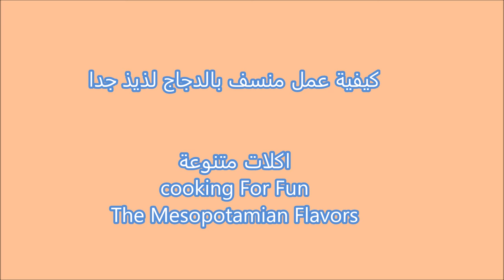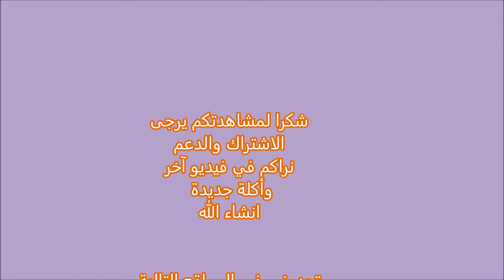طريقة عمل منسف الدجاج بالجميد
المكونات:
لسلق الدجاج
دجاجة كاملة مقطعة الى قطع صغيرة حسب الرغبة
١/٤ ملعقة صغيرة كركم
٢ ورق الغار
١ عود قرفة
٥ حبات هيل
٥ حبات من القرنفل
٥ حبات من الفلفل الاسود
ملح حسب الرغبة من الافضل ان لا تكون مالحة لان الجميد مالح
نصف بصلة
لعمل صلصة الجميد
 قطعة واحدة من الجميد
 ٤~٥ أكواب من الماء
٢ كوب زبادي سميك وحامض

لعمل الرز
٤ أكواب رز امريكي طويل الحبة
١/٤ ملعقة صغيرة كركم
١/٢ كوب زيت او حسب الرغبة
اضف ٧~٨ اكواب مرقة الدجاج وماء
ملح

لمسح الدجاج
٢ ملعقة كبيرة زيت زيتون
 ١ ملعقة كبيرة بهارات مشكلة
١/٢ ملعقة صغيرة ملح
١/٢ ملعقة صغيرة فلفل أسود
٢ ملعقة كبيرة عصير طماطة

اضافات اخرى
خبز الشيراك أو خبز اللبناني
صنوبر محمص
لوز المحمص
بقدونس مفروم